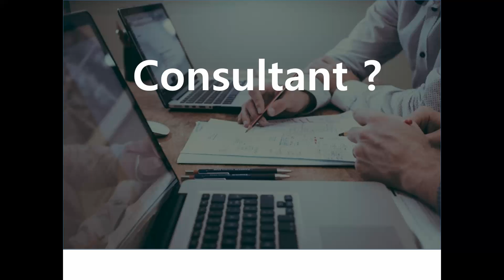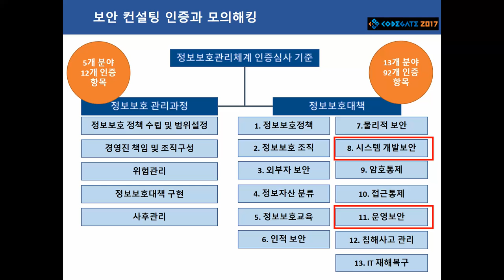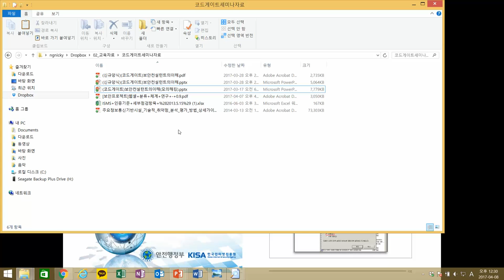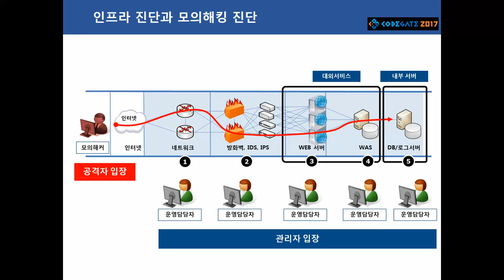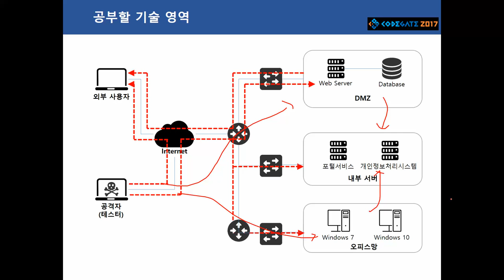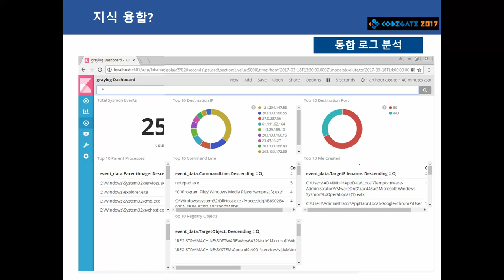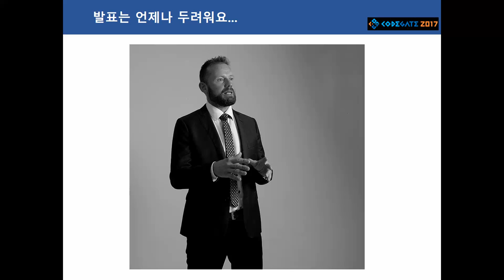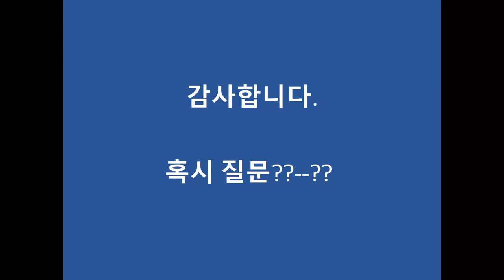2017년 코드게이트 발표 자료 - 보안컨설턴트 for 뉴비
이 영상은 코드게이트 발표하기전에 녹화를 했던 영상입니다.